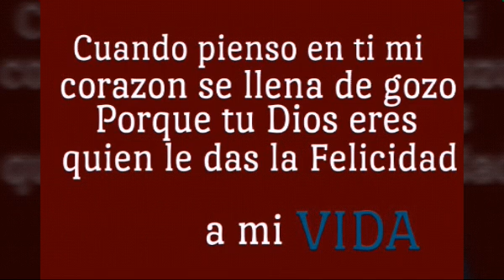Moises Fernando - Cuando Pienso en Ti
Cuando pienso en ti mi corazon se llena de gozo cuando pienso en ti y en el dia d etu venida